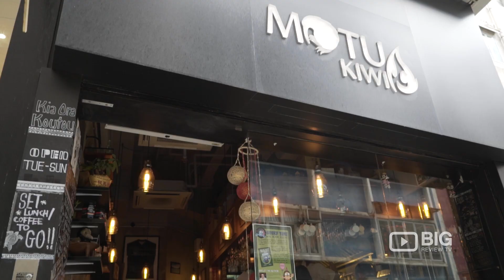Motu Kiwi Polynesian Restaurant in Sheung Wan Hong Kong serving Delicious Food and Tea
Have a taste of a delicious feast of Polynesian Food in Motu Kiwi located at Shop B, G/F, No.41-43 Graham Street, Central Sheung Wan Hong Kong